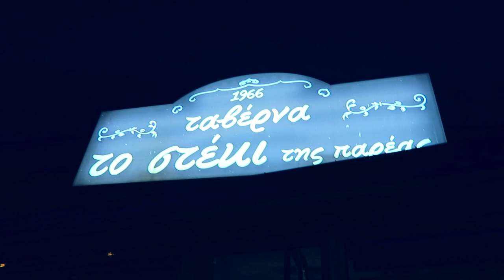ГРЕЦИЯ ШУБНЫЙ ТУР! АЛМАТЫ-КАСТОРЬЯ ♥ ДЕШЕВЫЕ ШУБЫ!